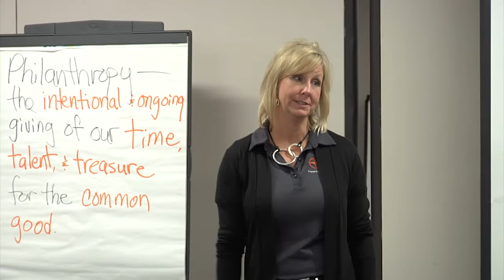Moving Forward December 2 2016